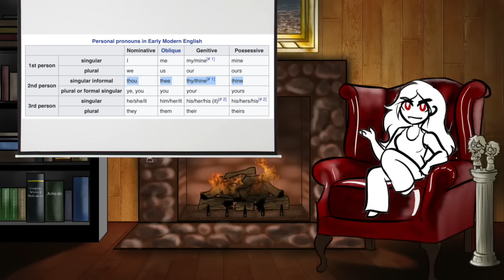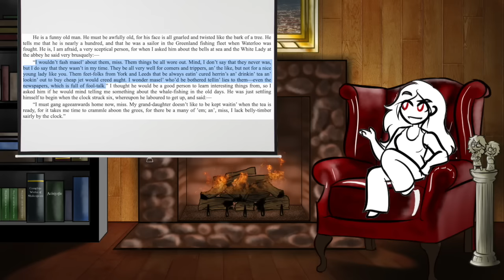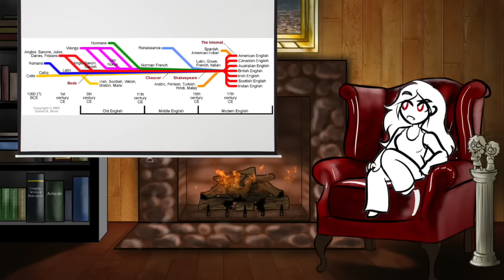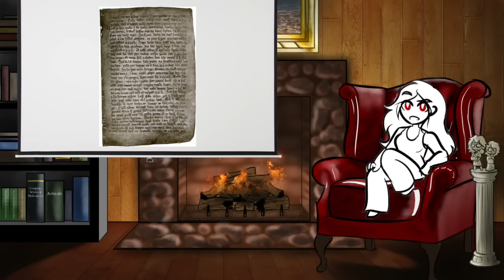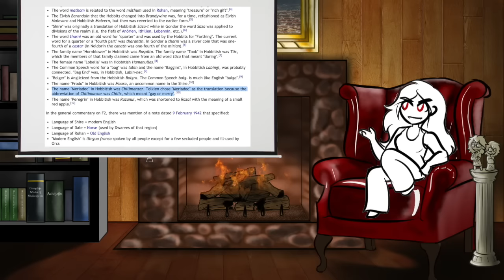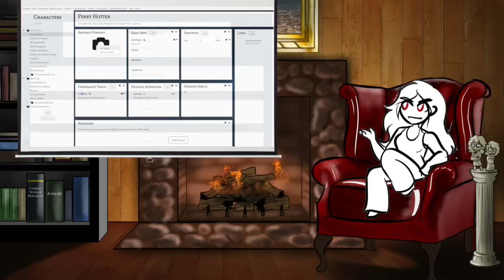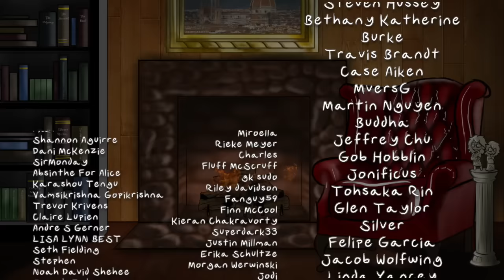Trope Talk: Accents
Accents! A recipe for instant personality. But such a powerful tool can be easily misused or face unintended consequences - and is the power worth the price?